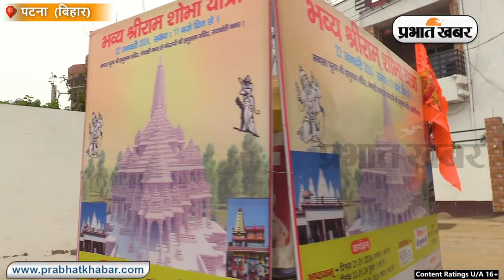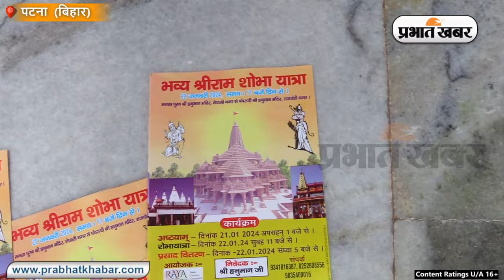Ram Mandir : पटना में भी दिखेगी अयोध्या की झांकी, देखिये वीडियो नेपाली नगर में क्या है तैयारी...